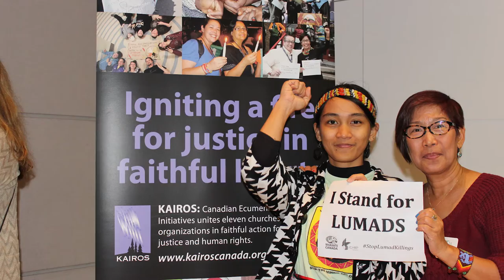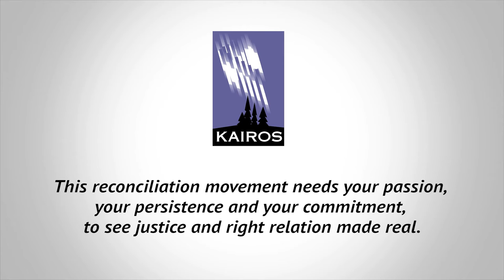KAIROS Easter Video 2016 (2:47)